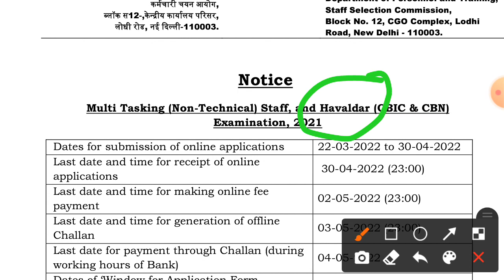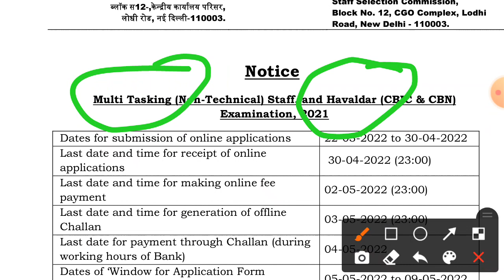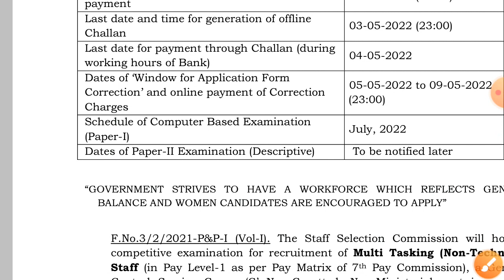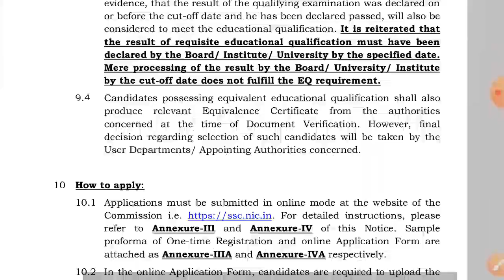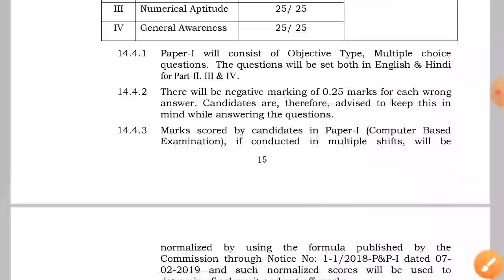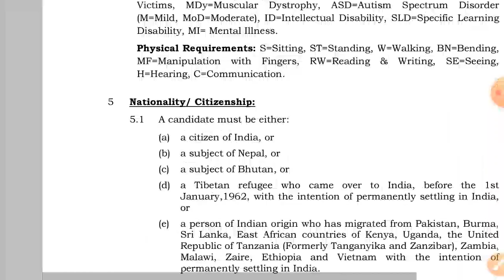SSC MTS & HAVALDAR RECRUITMENT 2022 | SSC MTS HAVALDAR JOBS PROFILE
Jai Hind Satiyo

👉👉Satiyo  Mera ye you tube channel pe hamari Indian  Central government & State Government  jobs or Privet jobs  releted video upload hamesa Korte rahonga up mere sat jode rehiye

               'ধন্যবাদ সবাইকে